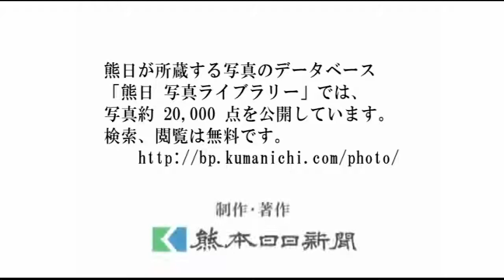【今週のひとコマ（7月27日～8月3日）】「大輪の花火 天草市・本渡ハイヤ祭り」、「高校総体バレー 鎮西男子日本一」など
7月27日から8月3日までの出来事を、熊日紙面の写真で振り返ります。
写真の詳しい情報は、くまにちコムの「熊日写真ライブラリー」をご覧ください。